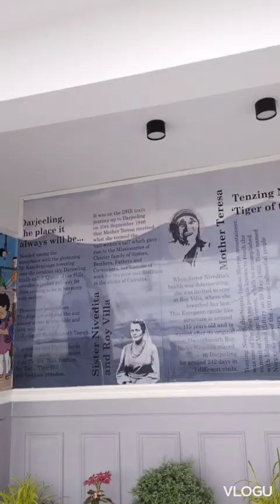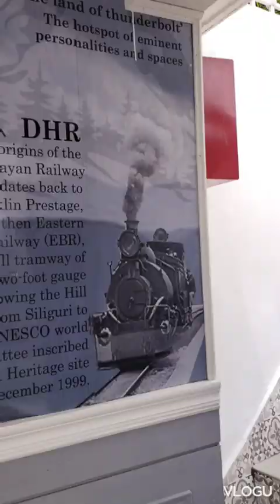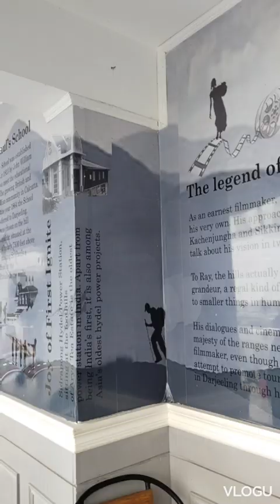Best cafe in Darjeeling/Cafe House দার্জিলিং